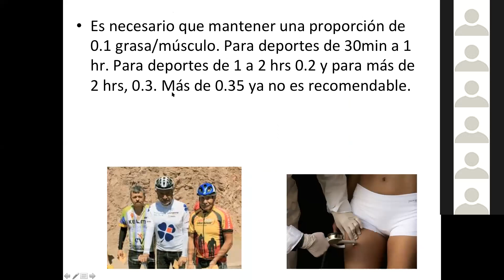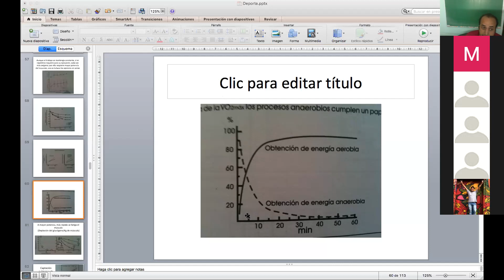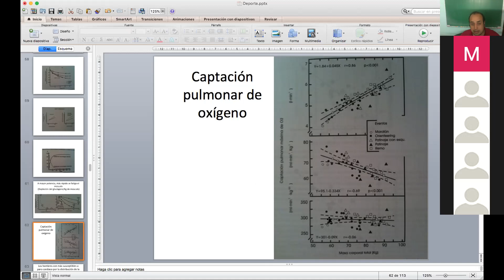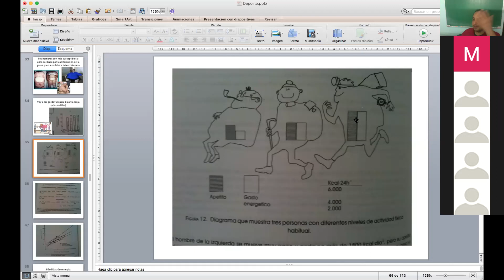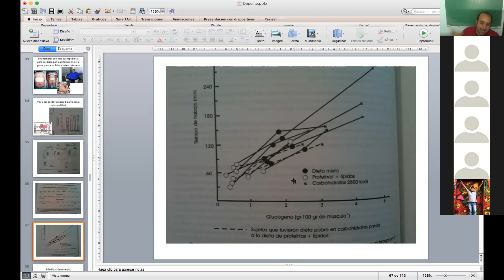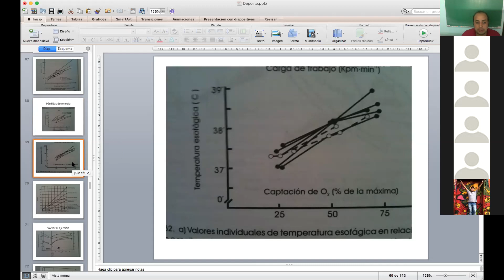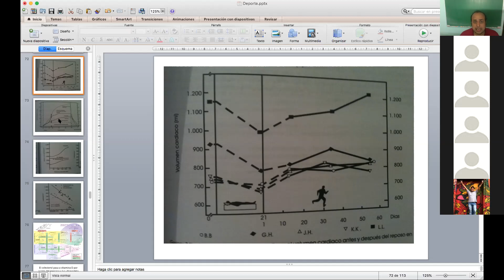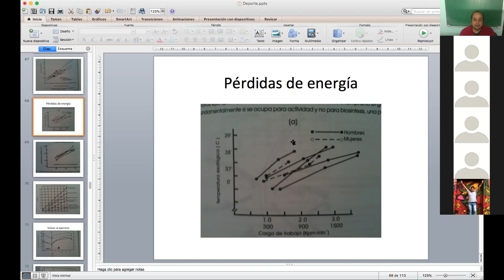Fisiología y Bioquímica del Deporte (parte 3)